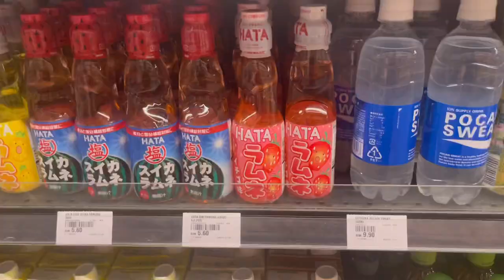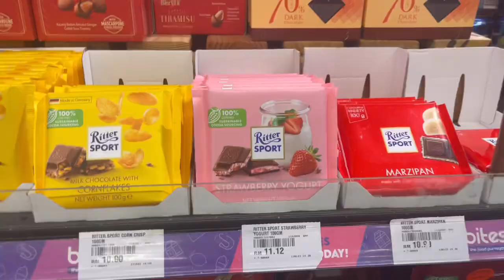Shopping Mini Vlog